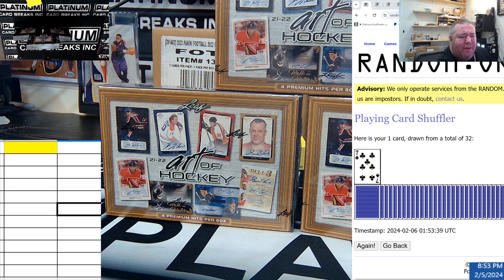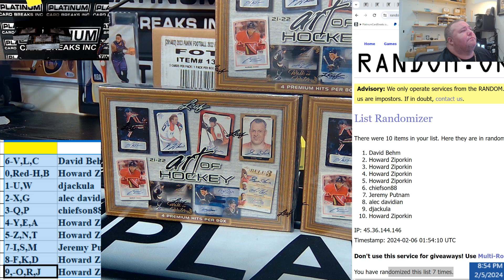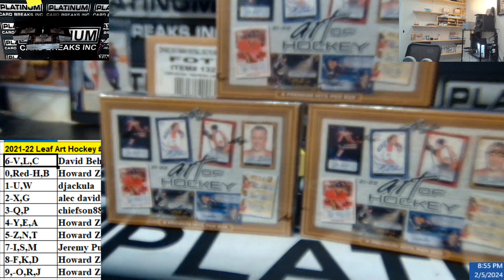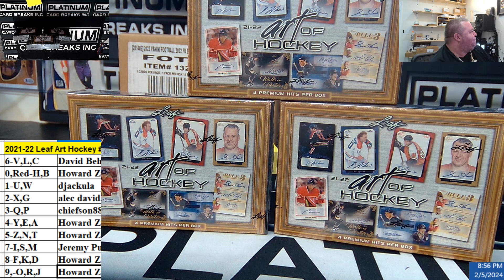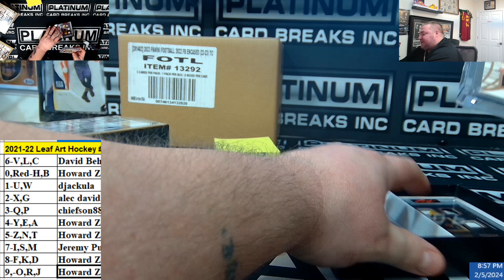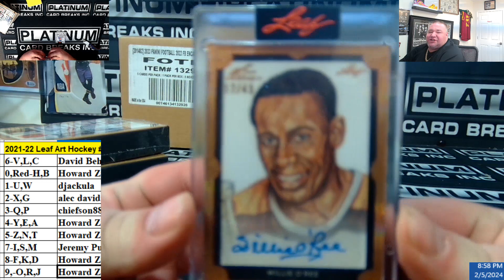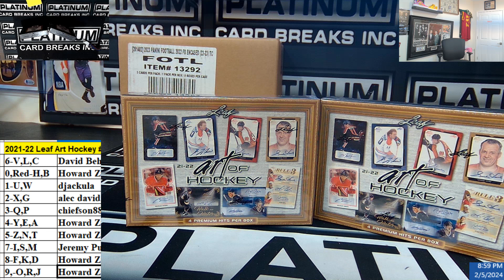2021 22 Leaf Art Hockey #2 Chatter